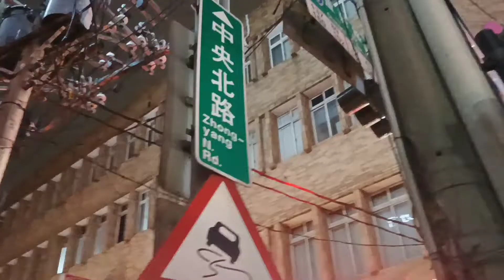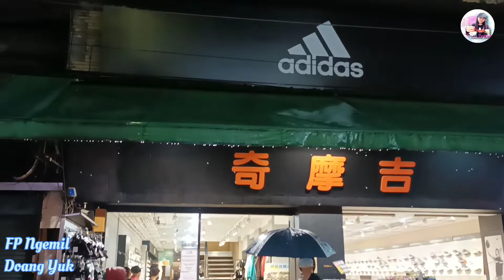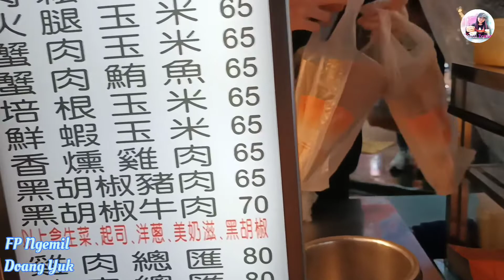Jajan Crepes Jumbo !! Makanan Jalanan TAIWAN - Sanhe Night Market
Hai Guys ..Assalamualaikum .. Yee aku lagi di pasar malam nih Jajan Crepes Jumbo !! Makanan Jalanan Taiwan - Sanhe Night Market.